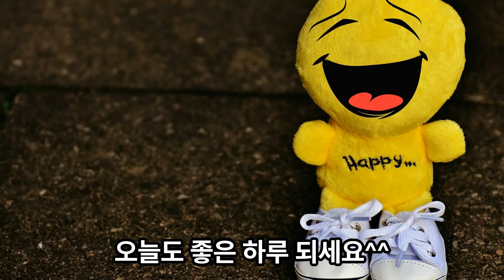[모르면 나만 손해] 속보)10월부터 1인 81만원 지급 10개지역으로 확대 빨리 신청하세요!!